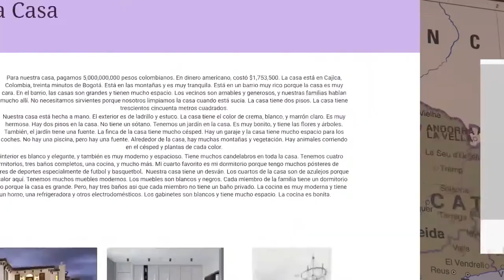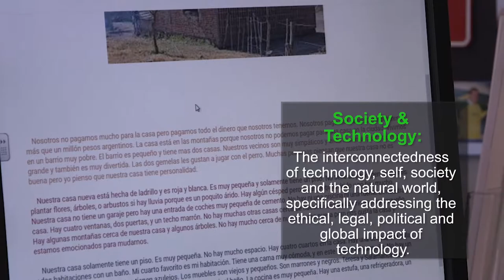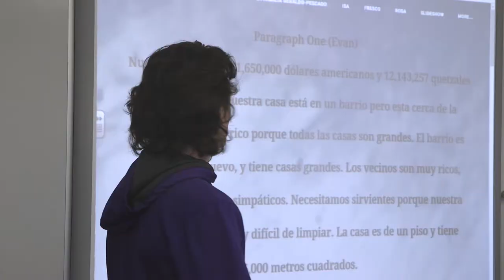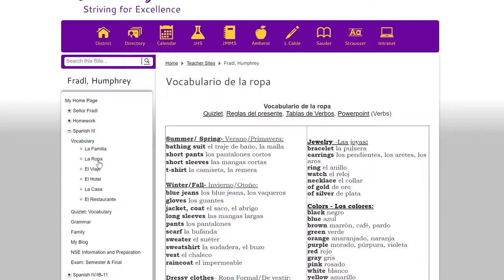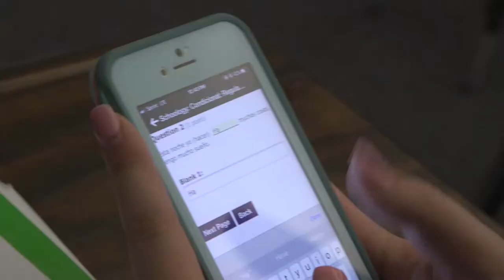Ohio Standards - Teaching With Tech - Virtual Spanish (Jackson Local Schools)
Ohio's NEW learning standards for technology were introduced in June 2017.  What does the integration of those standards look like in the classroom?

Jackson High School students in Senor Humphrey Fradl’s Spanish 3 class form families and create websites featuring their family characters. The families complete various projects such as “La Casa,” where they find a home online in a Spanish-speaking country to purchase. All of the family experiences expand the students’ vocabulary, grammar, and cultural knowledge. They present their projects on their websites, supported by pictures, writing, and other elements. The teachers have everything the students need online, with no need for a textbook.

Grade 9-12
Lesson Strands:
- Information & Communications Technology
- Society & Technology
- Design & Technology

Additional Information:
Jackson High School—Spanish III: Virtual Spanish

Multimedia Production Project Grant is a joint initiative among Broadcast Educational Media Commission, Ohio's Public Television Stations, and the Ohio Department of Education. For more information regarding ODE's Technology Standards,

To see more videos created by the Ohio Public Television stations, visit BEMC's YouTube

Educator materials for use in the classroom are available on PBS LearningMedia